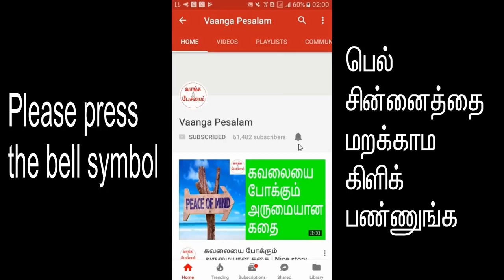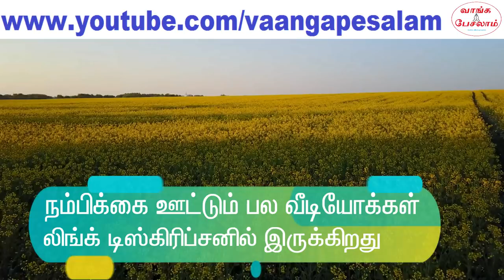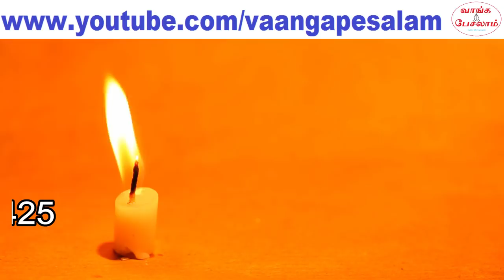Your worth will be 1 crore if you do this|இதை செய்தால் உங்களின் மதிப்பு 1 கோடி|Vaanga pesalam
உங்களின் இப்போதைய பொருளாதார நிலைமை என்னவென்று எனக்கு தெரியாது.
ஆனால், நான் சொல்வதை செய்தால் உங்களின் மதிப்பு 1 கோடியாகும். உங்களின் குடும்பத்தினர் நிம்மதியாய் வாழ்வார்கள்.  பல மக்கள் செய்ய தவறும் இந்த விசயத்தை நீங்களும் செய்ய தவறாதீர்கள். உங்களின் மதிப்பு 1 கோடி ரூபாயாவது எப்படி என்று தெரிந்து கொள்ள தவறாமல் இந்த வீடியோவை பாருங்க.

I don't know what is your current financial status. But if you do what I said, your net worth will be 1 crore. Your family will live peacefully. So many people are ignoring this very important step.
Please don't do the same mistake. Awake and make your family financially strong. If you want to know, how can you make your worth 1 crore rupees, please watch this video.

To buy this insurance policy, call Vedhanathan at 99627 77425
இந்த இன்சுரன்ஸ் பாலிசியை வாங்குவதற்கு, திரு வேதநாதனை தொடர்பு கொள்ளுங்கள். அவருடைய போன் நம்பர் - 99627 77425